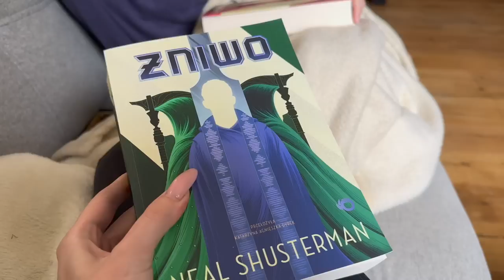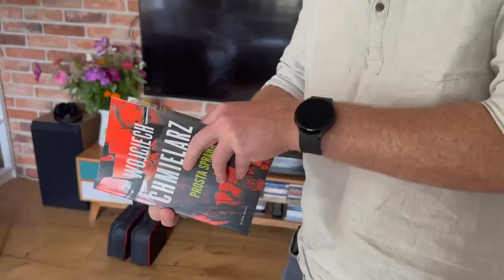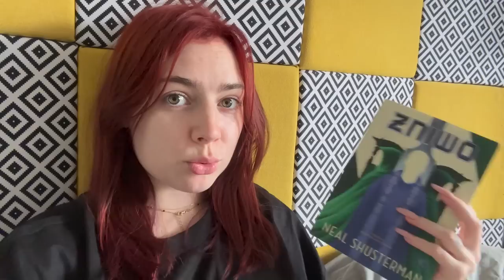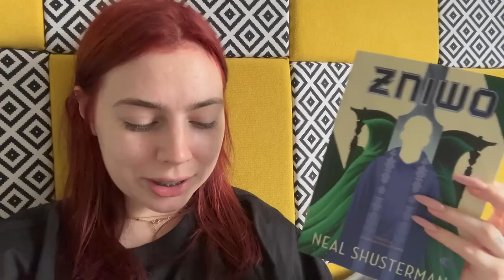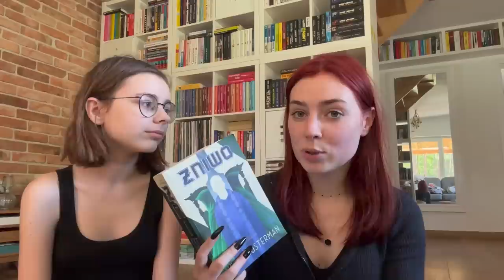Nasza najnowsza miłość, wyjazd w góry, losowanie filmów i fryzjer ❤️ READING VLOG 📖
Dawno vloga nie było, więc zapraszam do zobaczenia, jak minęły nam ostatnie dwa tygodnie ❤️
A za możliwość patronatu i współpracę, ogromnie dziękujemy wydawnictwu Uroboros ❤️